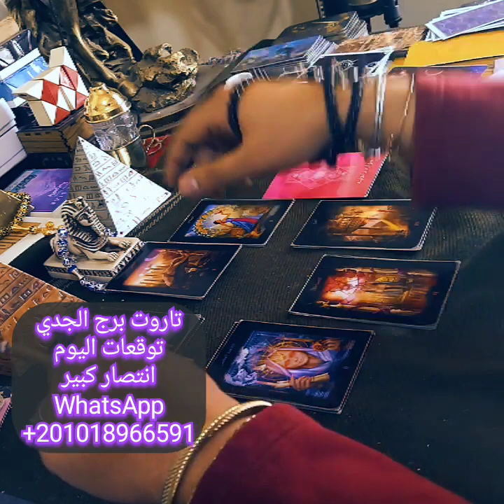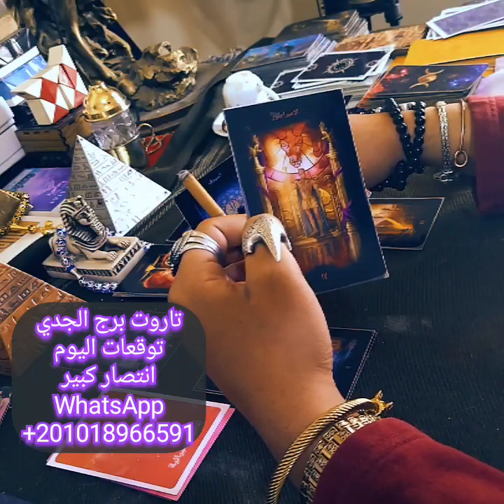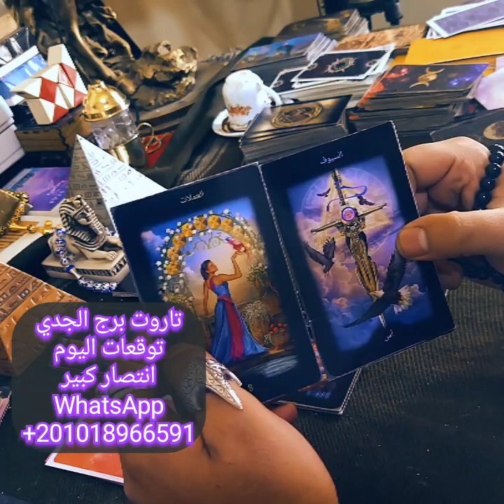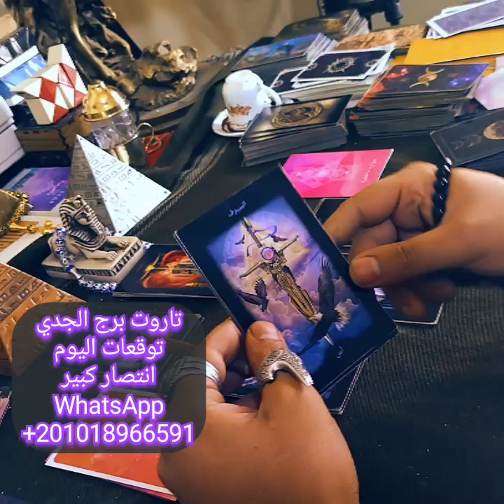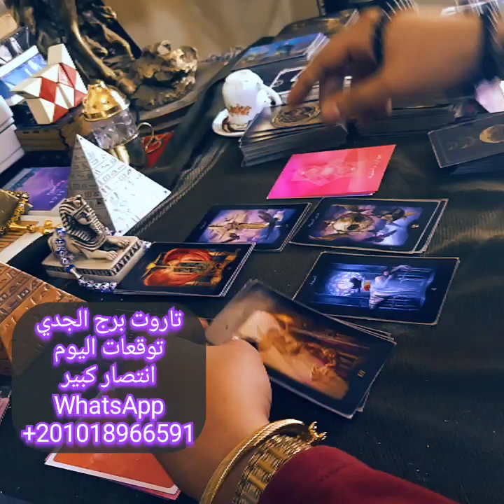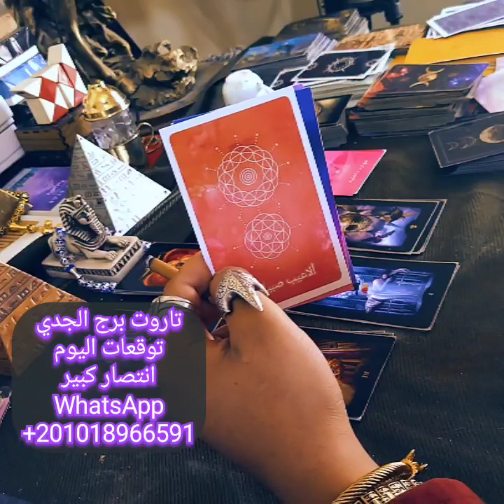قراءة تاروت برج الجدي اليوم الاثنين 28 مارس 2022 انتصار رائع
نقدم في هذا الفيديو ابرز وعود برج الجدي اليوم مع ذكر بسيط لطاقة برج الجدي وبعض اسرار الشمس من الحضارة الفرعونية وعلاقتها باصول صناعة كروت التاروت ونقوشات فرعونية تحمل نفس المعني الذي يلفت الانتباه الي علاقة برج الاسد بطاقة الشمس وتاثيرة علي حظوظ الابراج الفلكية والكواكب الداعمة للحظوظ في هذا الفيديو قراءة فنجان وتاروت تفصيلية لمواليد امراءة برج الاسد شهر مارس 2022 لخبير التاروت وقارئ الفنجان بحر المنسي مقدم برنامج الابراج والتاروت علي قناة تاروت سماء المحبة يمكنك في هذا الفيديو ان تشاهد قراءة تاروت فلسفية عميقة لا تمنحك فقط نظرة علي المستقبل ولكن تنمي افكارك في سبل تحقيقة من خلال كلمات فلسفية عميقة مترجمة الي عدة لغات لا يعترف قارئ التاروت في هذا الفيديو الا بالعلم في كل شئ ولا يتقن الا لغة القدر في البحث عن المستقبل من خلال الحكمة الفلسفية من الحاضر ايمان بتواجد الروح وقوتها في الاجابة عن جميع الاسئلة بهدف تحقيق السلام والتفاهم بين الابراج الفلكية اعتمادا علي اهمية نظرة الفرد لواقعه والتفكير في مستقبلة والتماس الاعذار لاخطاء الاخرين بالشكل الممكن الذي لا يفقدة قيمتة الحقيقية كانسان تابع رحلة بحر المنسي في عوالم المستقبل ويمكنك التواصل من اجل حجز القراءات الخاصة من خلال هذا الرقم